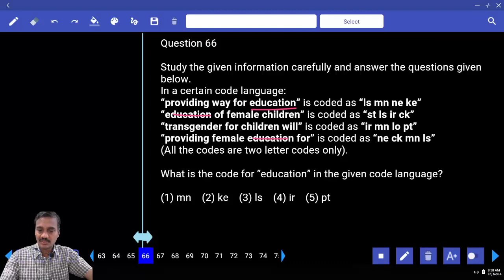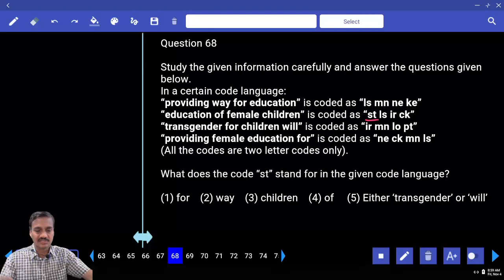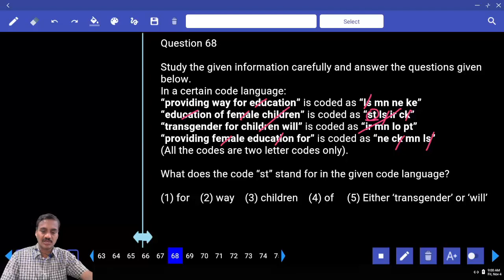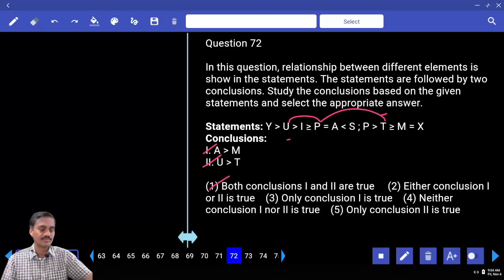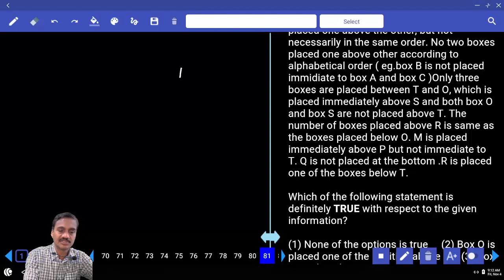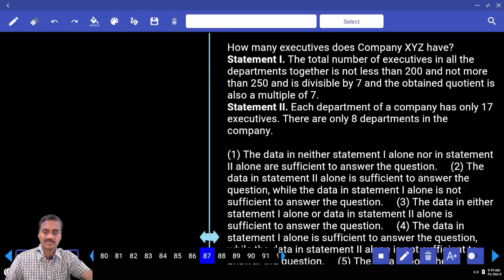SBI CLERK 2022 PRELIMS MOCK TEST NO-299 | REASONING PRACTICE SET WITH TRICKS AND SHORTCUTS